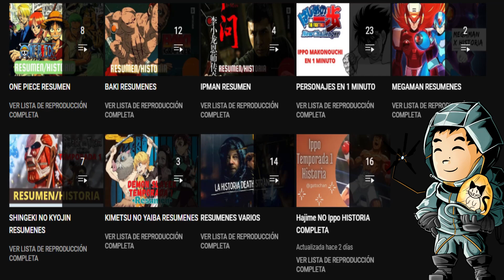HAJIME NO IPPO TEMPORADA 12 RESUMEN / HISTORIA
LIKE PARA PARTE 12